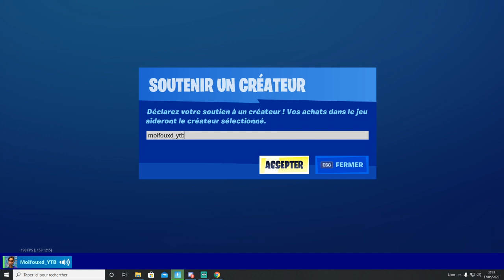NOUVELLE PIOCHE HACHES RONRON SUR FORTNITE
bonjour aujourd'hui nous sommes le 17 mai donc comme il est 2h du matin je vous montre la nouvelle boutique et nous avons une nouvelle pioche disponible pour une femme de 800 V Buck avec exactement 4 style différent j'espère que ma vidéo va vous plaire n'hésitez surtout pas à vous abonner et pourquoi pas me soutenir 💸💸💸